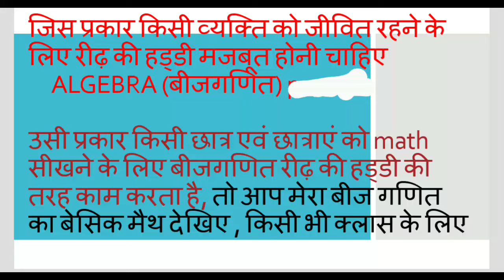बेसिक मैथ , basic math